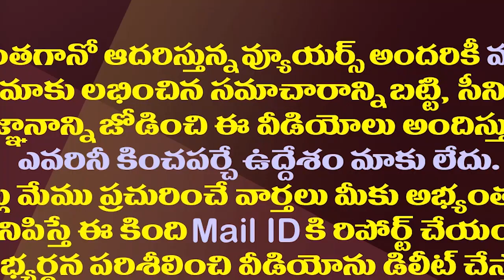సుప్రీంకోర్టు వేదికగా జగన్ కు కేసీఆర్ గుడ్ న్యూస్| KCR Regime Argues In Favor Of YS Jagan Govt In SC